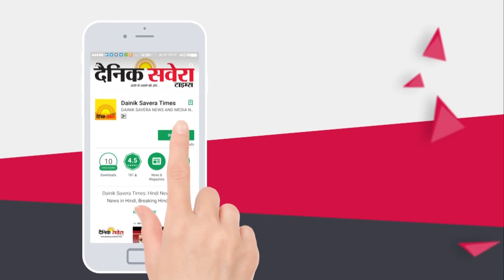Ludhiana में चोरों ने दिया दिन दिहाड़े बड़ी वारदात को अंजाम